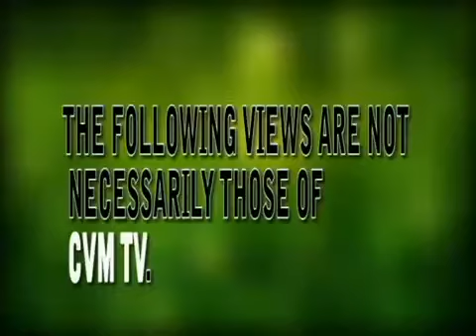WAT A GWAAN FASHION AT SUMFEST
One of our popular programs of the past.